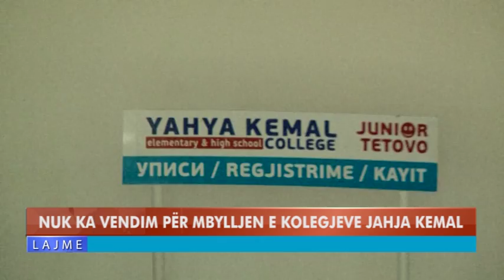NUK KA VENDIM PËR MBYLLJEN E KOLEGJEVE JAHJA KEMAL NË MAQEDONI